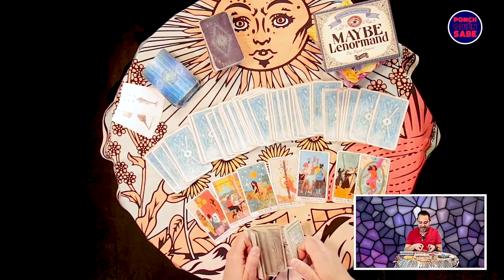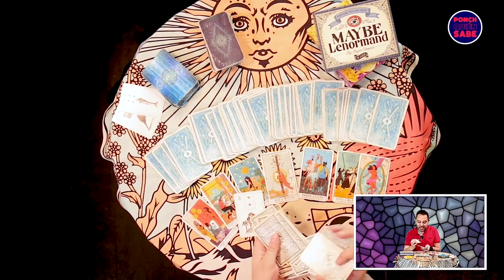Duelo de egos entre los arqueros finalistas de Qatar | Ponch Quién Sabe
Los porteros finalistas vivirán un partido lleno de emociones, siendo Damián "el Dibu" Martínez la gran figura del encuentro.